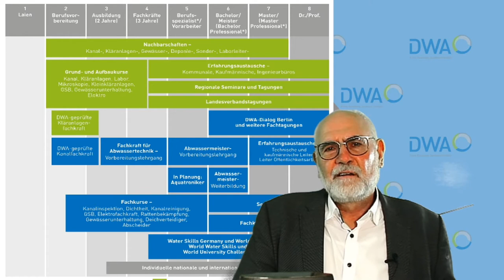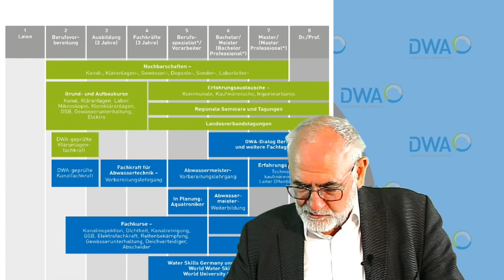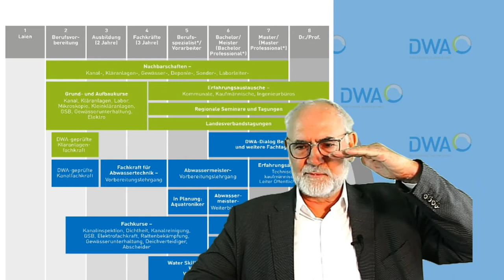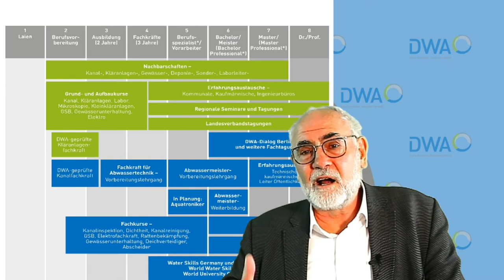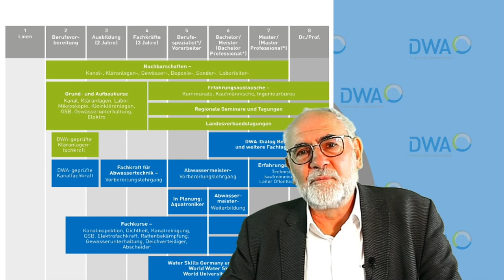Das Bildungsangebot der DWA und der DQR erklärt!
Die DWA qualifiziert jährlich mehr als 35.000 Personen in der Wasser- und Abwasserbranche. Was genau angeboten wird und wie das Bildungsangebot der DWA mit dem deutschen Qualifikationsrahmen verknüpft ist, erklärt Rüdiger Heidebrecht (Leiter der Abteilung für Bildung und internationale Zusammenarbeit, DWA)in diesem Video

Für weitere Informationen zu unserem Bildungsangebot besuchen Sie unsere Homepage